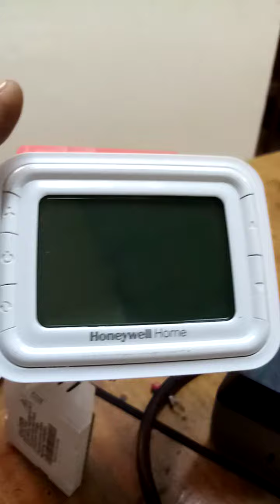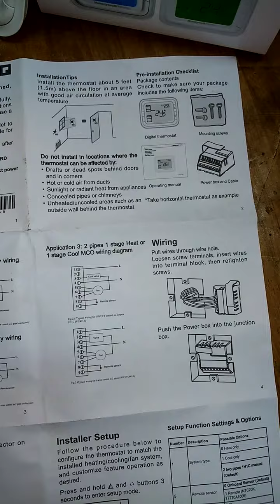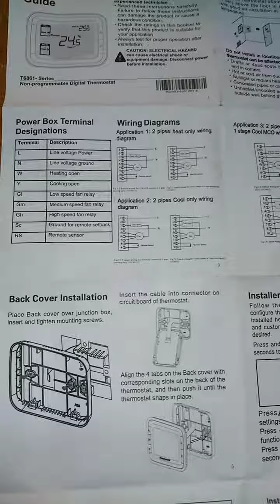FCU how to fixed thermostat from analog to digital thermostat. 🤗🤗🤗(2)